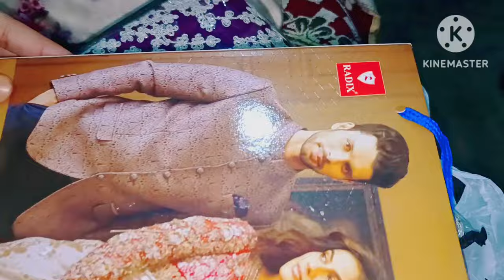Mere s Zyada To Bache khush h Nani house Jane k liye ! Mere Ghar s Kya Tohfe Ja rahe h Inayat k liye